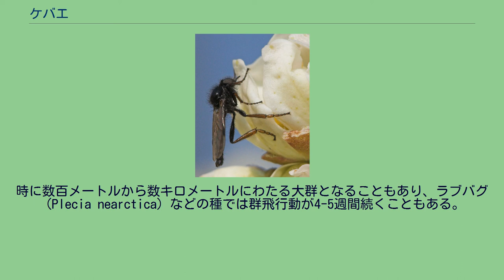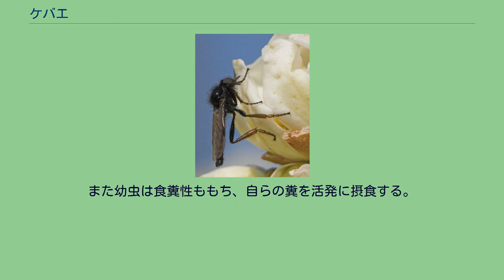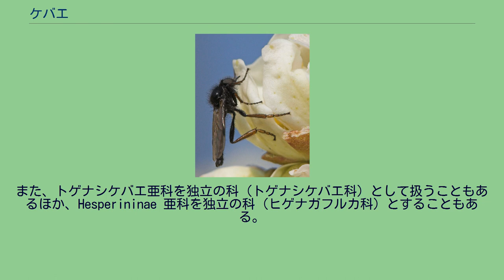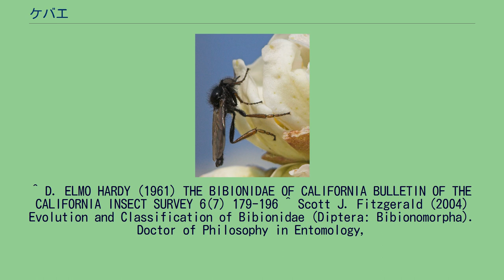ケバエ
ケバエは、ハエ目（双翅目）カ亜目（長角亜目）ケバエ科（Bibionidae）に分類される昆虫の総称。
世界中で約7属700種が記録されている。
また、ニセケバエ科の種もケバエの名前で呼ばれることがある。
フルカ科という和名もある。
体長は5-15mm、複眼は性的二形を示し、オスの複眼はメスより顕著に大きくなる。
成虫は年1化、または年2化であり、寿命は1-2週間と短い。
成虫の摂食活動は活発ではないが、花の蜜や水を摂取することが知られる。
またオスが群飛する様子も観察されることがあり、土壌中から羽化するメスを待ち受ける行動と考えられている。
時に数百メートルから数キロメートルにわたる大群となることもあり、ラブバグ（Plecia nearctica）などの種では群飛行動が4-5週間続くこともある。
双翅目の幼虫は土壌中に多く生息し、特にユスリカ科、クロバネキノコバエ科などの幼虫が多く生息しているが、ケバエの幼虫も数多く生息していることが知られる。
ケバエの幼虫は土壌や朽木の中などに生息し、腐植質を餌とする分解者として知られている。
また幼虫は食糞性ももち、自らの糞を活発に摂食する。
ケバエ科は、双翅目の中でもとりわけ多数の化石種が見つかっている科としても知られており、主に第三紀の地層から約350種の化石種が発見されている。
ラブバグ Bibio johannis 伝統的には、ケバエ科はケバエ亜科 Bibioninae と トゲナシケバエ亜科 Pleciinae の2亜科に大きく分けられるが、他に Hesperininae 亜科を認める主張もある。
また、トゲナシケバエ亜科を独立の科（トゲナシケバエ科）として扱うこともあるほか、Hesperininae 亜科を独立の科（ヒゲナガフルカ科）とすることもある。
ケバエ科に含まれる種は世界に約7属700種、日本には5属36種ほどが知られている。
^ a b c d e f g h i j 須島充昭（2005）皇居赤坂御用地と常盤松御用邸のケバエ科昆虫　国立科学博物館専報 39, 269-272 ^ Hetrick, L. (1970年3月). “Biology of the 'love-bug', Plecia nearctica (Diptera: Bibionidae)”. Florida Entomologist. Entomological Society of Florida. 2008年9月23日閲覧。
^ D. ELMO HARDY (1961) THE BIBIONIDAE OF CALIFORNIA BULLETIN OF THE CALIFORNIA INSECT SURVEY 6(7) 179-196 ^ Scott J. Fitzgerald (2004) Evolution and Classification of Bibionidae (Diptera: Bibionomorpha). Doctor of Philosophy in Entomology,
Oregon State University  ^ Krivosheina N. P. 1981: Pleciidae. pp. 313-316. In Soós Á. & Papp L. (eds): Catalogue of Palaearctic Diptera. Sciaridae – Anisopodidae. Vol. 4, Akadémiai Kiadó, Budapest 441 pp.